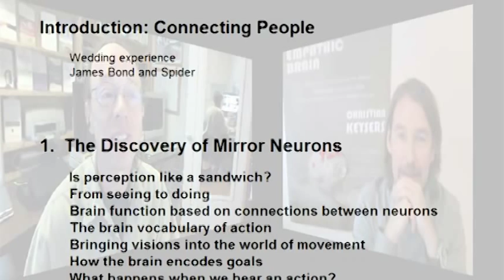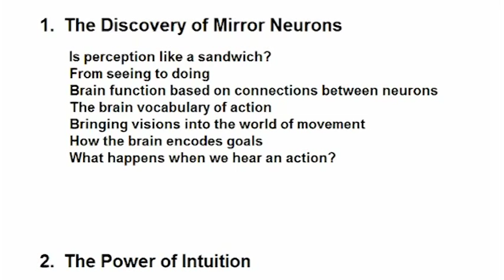Empathic Brain: Chapter 1: The Discovery of Mirror Neurons by Christian Keysers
Christian Keysers and Edwin Rutsch review the book, The Empathic Brain, chapter by chapter
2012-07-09